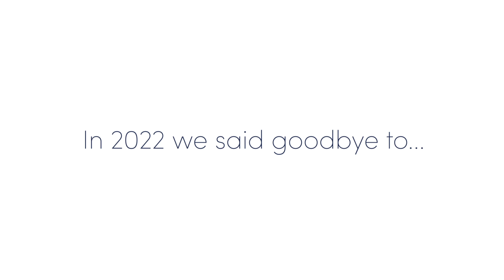2022 Goodbyes - Jazz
Our tribute to some of the great jazz musicians who died in 2020.